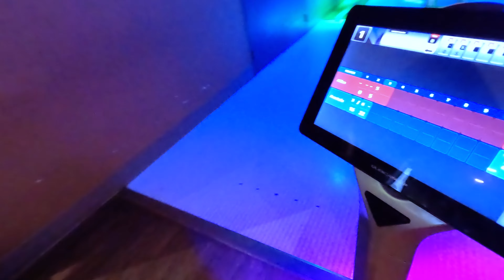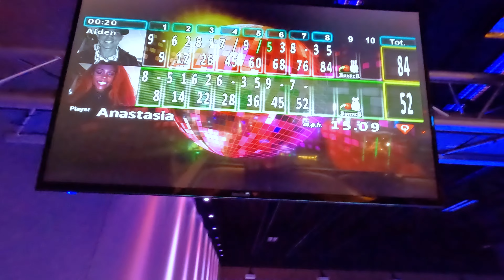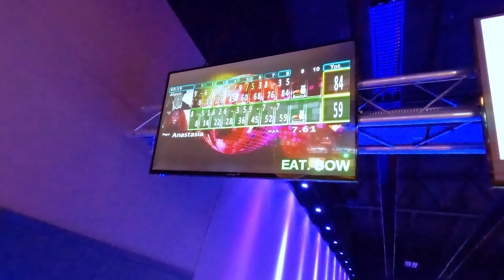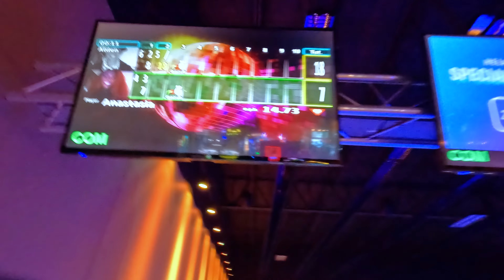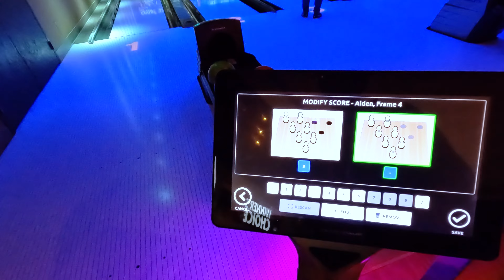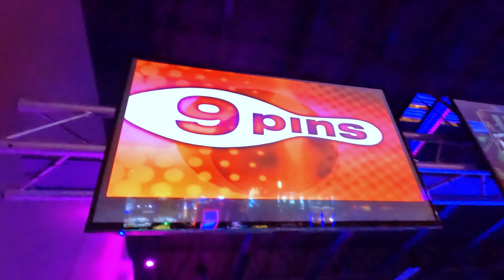(4/19/2022) Bowling Game Aiden vs Anastasia Valentine @ Main Event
Today Anastasia and I decided to play a few games of bowling at Main Event during our vacation this week. The spot has a cool bowling alley -- blacklights, neon RBG lights. It was lit.
I used to be on the bowling team back in elementary school -- 1st and 2nd grade. Middle school, 7th & 8th. But haven't really been bowling much since then.
See who's better @ bowling. Me or Anastasia! Who do you think won?